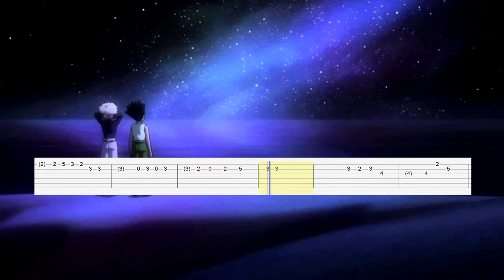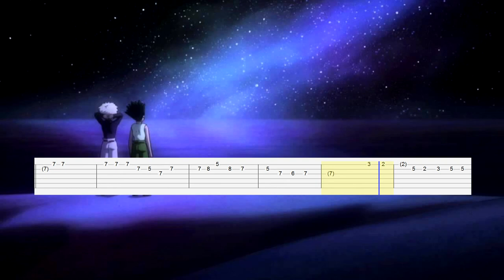Hunter x Hunter - Ending 4 (Guitar Tab)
Song: Nagareboshi Kirari - Yuzu